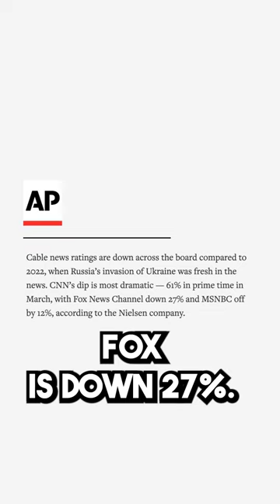CNN Ratings Tank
Leave a Voicemail Line: (219)-2DAVIDP